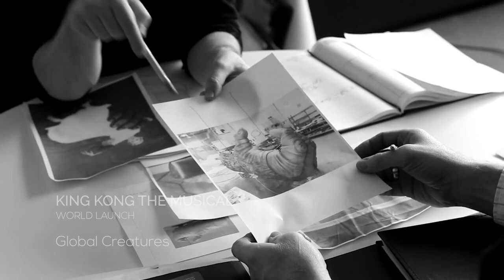Christian Wagstaff Reel (2 min short play) February, 2024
Christian Wagstaff ~ Creative Director, Artist, Producer: @instawagstaff

Crown Resorts ‘Christmas Spectacular’ (Creative Director, Producer), Corio Bay Geelong 'Floating Christmas Tree’ (Creative Director, Producer), Crown Resorts 'Lunar Spectacular’ (Creative Director, Producer), Fed Square ‘Stickwork’ with Patrick Dougherty (Creative Director, Producer), 'Eastland Brand Launch' for QIC (Creative Director, Producer), 'VRC In Portrait’ with Ellis Parrinder (Creative Director, Producer), 'Masterclass In Portrait’ with Ellis Parrinder (Creative Director, Producer), Fed Square 'Radiant Lines’ with Asif Khan (Creative Director, Producer), Fed Square 'Molecule Of Light’ with Chris Levine (Creative Director, Producer), Dark Mofo ‘IY_PROJECT’ with Chris Levine (Creative Director, Producer), Dark Mofo 'The Crosses’ (Artist, Producer), 'House of Mirrors' World Tour (Artist, Producer), '1000 Doors' World Tour (Artist, Producer), 'King Kong' World Launch (Creative Director, Producer).

Video by Michael Mouritz